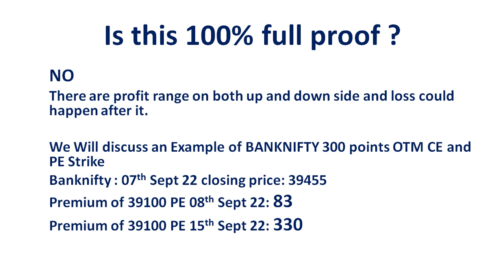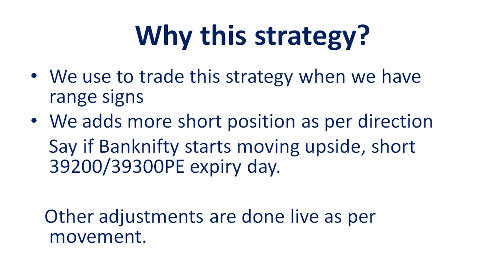Expiry Day OTM Calender Option Spread Idea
Hello Friends,

In this Video, we have presented an idea about options CalenderSpread for expiryday

Thanks,
The Acute Trader